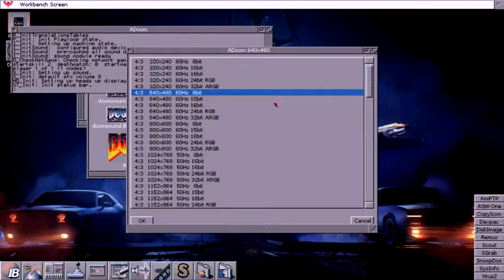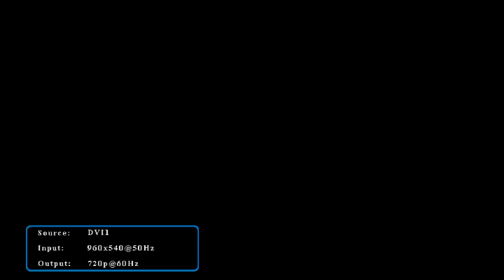Vampire 2 Amiga Doom Gold 2.7 X11 core 600 640 X 480 27 fps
Amiga Doom running in "hires" 640X480 mode with Gybergraphics filter turned on. The frame rate is identified as 27 fps. On X13 core I peaked at 35 and sunk to as low as 25 fps. Pretty decent for a test core.